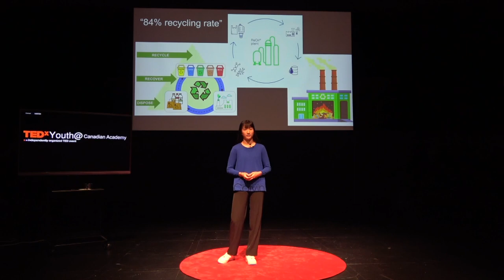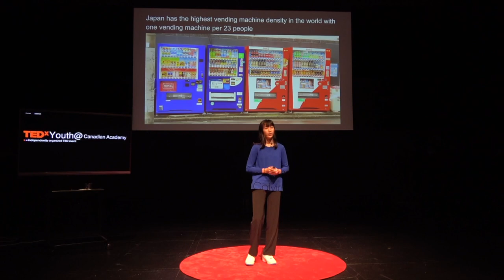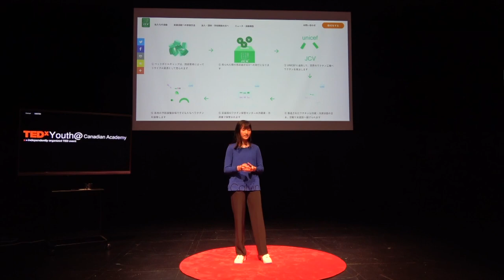Individual Actions vs. Big Corporate Actions on Environment | Kei Jodai | TEDxYouth@CanadianAcademy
Kei is a sophomore at Canadian Academy, and she is eager to speak about plastic usage in Japan. She wanted to raise awareness on how small actions can lead to bigger changes. She saw that the pet bottle caps that get thrown away in the normal trash could be used in a better way, therefore will work on implementing pet bottle cap collection bins in her school as a short term solution to make the community a more environmentally friendlier place. Kei has been participating in multiple service clubs/student groups ever since elementary school, taking initiative in those activities which will allow her to advocate and make change. She feels that we all have the responsibility to make decisions that benefit the environment. Kei hopes that the solutions that she has talked about to reduce plastic waste will be implemented in the near future. Kei is a sophomore at Canadian Academy, and she is eager to speak about plastic usage in Japan. She wanted to raise awareness on how small actions can lead to bigger changes. She saw that the pet bottle caps that get thrown away in the normal trash could be used in a better way, therefore will work on implementing pet bottle cap collection bins in her school as a short term solution to make the community a more environmentally friendlier place. Kei has been participating in multiple service clubs/student groups ever since elementary school, taking initiative in those activities which will allow her to advocate and make change. She feels that we all have the responsibility to make decisions that benefit the environment. Kei hopes that the solutions that she has talked about to reduce plastic waste will be implemented in the near future. This talk was given at a TEDx event using the TED conference format but independently organized by a local community.